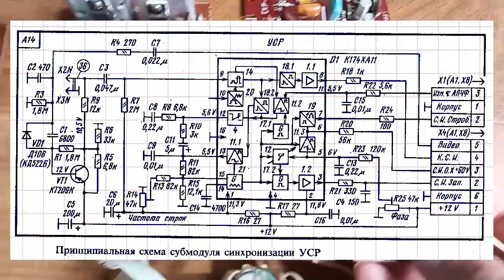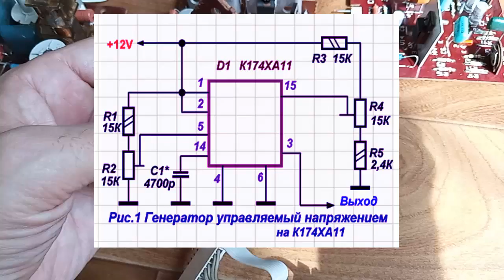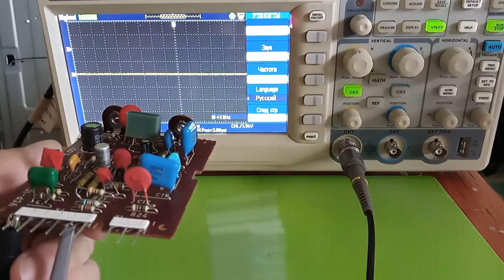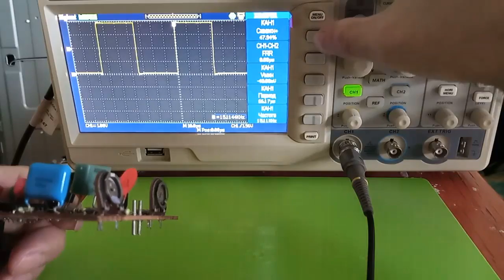Старые Советские Телевизоры - Плата УСР можно использовать как ГЕНЕРАТОР Сигналов даже без Переделки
🔘 Большинство из вас помнят эти старые советские телевизоры которые служили вам верой и правдой.

Кто-то уже избавился от них и выкинул или на мусорник или сдал на металлолом. Ну есть и такие у которых они ещё остались в закромах.

И главный вопрос Стоит ли хранить дальше или выбросить. Если вообще в них что-то ценное.

И тут если подходить с общепринятой точки зрения ценностей. Драгметаллы у них однозначно есть. Но не в очень большом количестве. А вот что-то полезное и Особенно для творчества в них найти можно.

А если у вас нет или устарел тюнер и вы хотите его обновить или чего нибудь еще

TV переходник в окно Cleqee 2PCS Window Flat F Female (Белый)